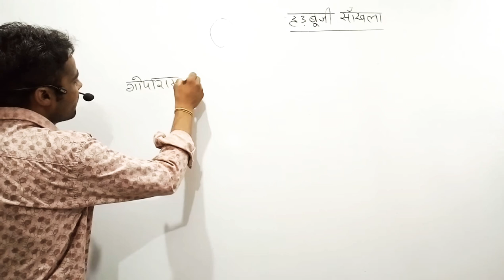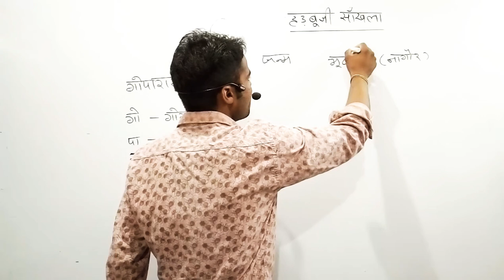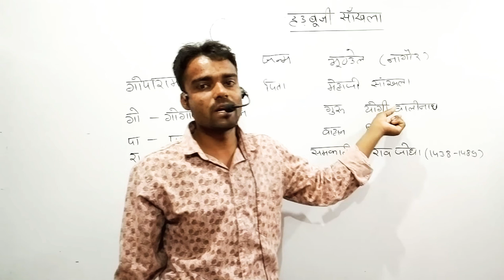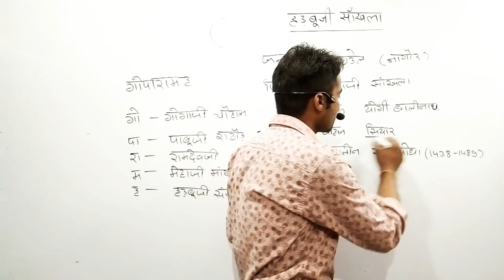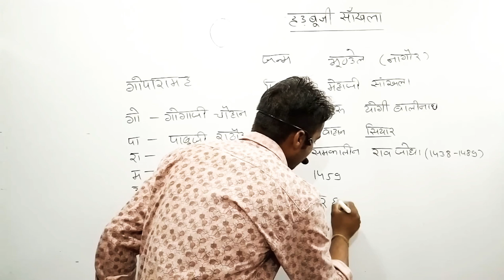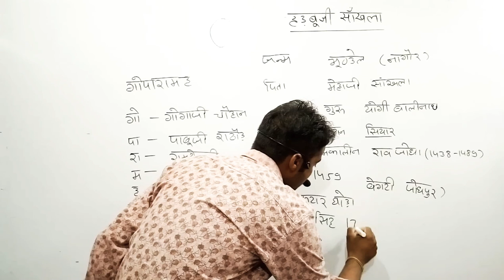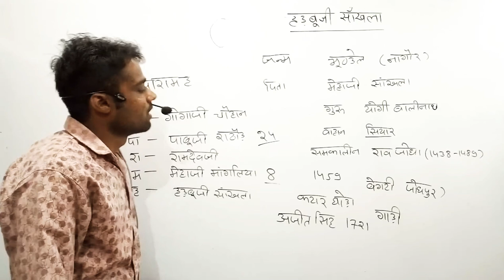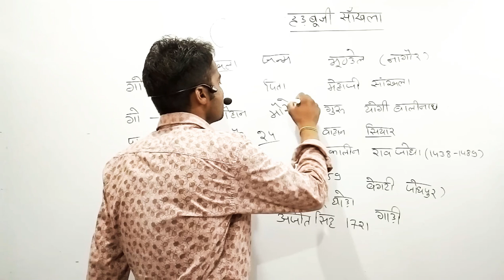राजस्थान के लोकदेवता हड़बुजी साँखला | by Rajender Sir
rajasthan ke lokdevta important
question
rajasthan ke lok devta wifistudy
rajasthan ke lok devta by subhash
charan
rajasthan ke lok devta part 6
rajasthan ke lok devta trick
rajasthan ke lok devta utkarsh
classes part 6
rajasthan ke lok devta part 3
part 1
rajasthan ke lok devta by ajay
choudhary